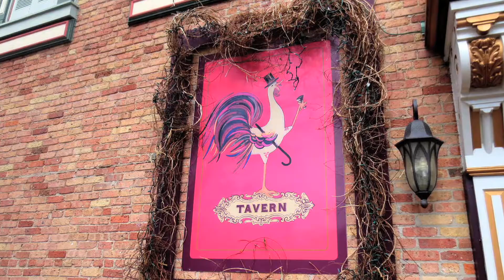Dan Mayworm, former Chairman of the Board, and founder of MainStreet Libertyville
Dan Mayworm tells the story of how MainStreet Libertyville got started.